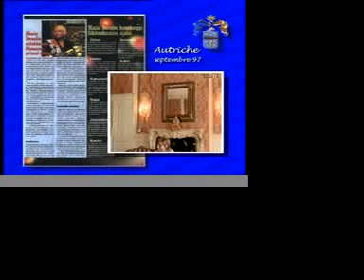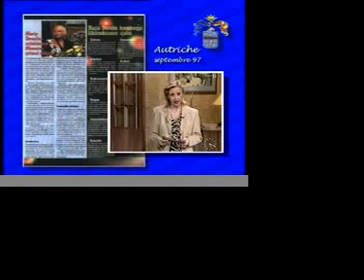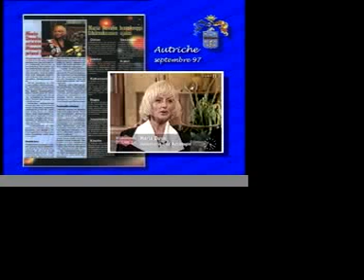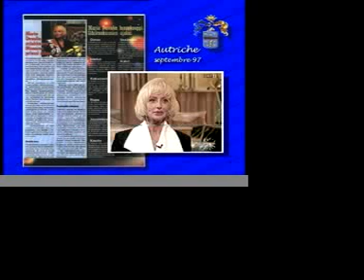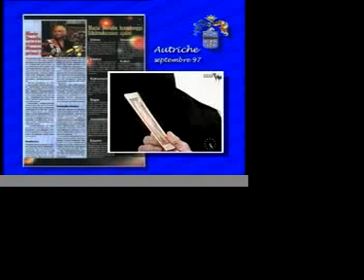Maria Duval Austrian Interview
Maria Duval - interview in Austria.